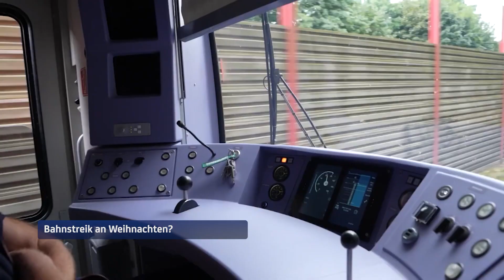Bahnstreiks an Weihnachten? Neue Verhandlungsrunden von Deutscher Bahn und GDL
Bis Ende Oktober hat die Friedenspflicht gegolten, nun starten neue Verhandlungsrunden der Deutschen Bahn mit der GDL, der Gewerkschaft Deutscher Lokomotivführer. Neben einer allgemeinen Entgelterhöhung von 555 Euro monatlich fordern die Eisenbahner die Arbeitszeit von 38- auf eine 35-Stunden Woche für Schichtarbeiter beim vollem Lohnausgleich abzusenken. Zudem wird eine Inflationsausgleichprämie für Voll- aber auch Teilzeitarbeitnehmer in Höhe von 3.000 Euro gefordert. Laut des GDL Streikführers Weselsky werden unbefristete Streiks auch an Weihnachten nicht ausgeschlossen, es sei denn, die Bahn bewegt sich auf die Eisenbahner zu.